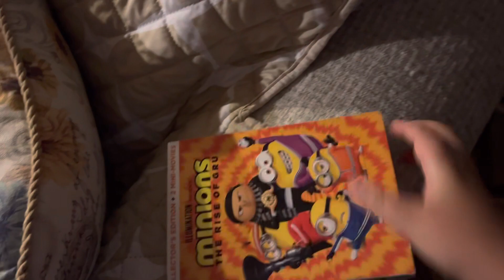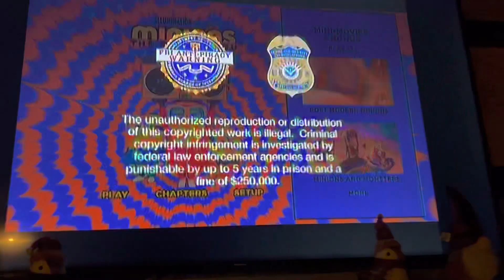Opening To Minions: The Rise of Gru 2022 DVD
Order:
1. Universal Pictures Logo
2. DVD Menu
3. FBI Anti-Piracy Warning Screens
4. Rated PG Screen
5. Universal Pictures Logo
6. Illumination Logo (Minions: The Rise of Gru Variant)
That’s All!